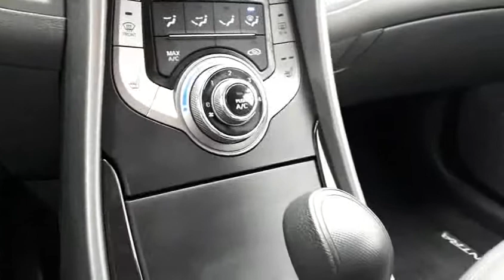2013 Hyundai Elantra GL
This vehicle offers bluetooth, heated seats, USB and auxiliary ports and so much more! We believe in transparency, we provide a Carfax report on all vehicles. This vehicle has undergone a rigorous inspection by our team of Factory Certified Technicians, making it "Drive Certified". As a buyer your goal is to make a well-informed decision. Our goal is to assist you, and we do that in a variety of ways with our Drive Certified standard. We offer full transparency throughout your purchase experience. Ajax Hyundai is backed by a well-connected Dealer group, the Driveauto group, which will stand behind you and your vehicle for the entirety of your ownership. We offer competitive pricing backed with supporting documentation, eliminating the hassle of negotiation. Come on in to experience what buying a used car should be like, you’ll be glad you did!